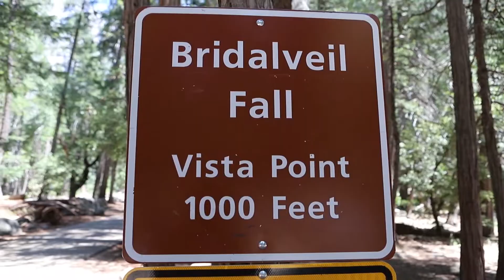Yosemite || Road to California Day 6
📷 Like My Photos? 📷
Mentioned in the Video
→Yosemite Valley
→Yosemite Falls
→Bridal Veil Falls
→Mirror Lake
→Glacier Point
✧Follow My Friends✧
→Brittany @_campdaddy
 Music in Order
→Feeling Good- Upstate
~Referal Codes~
AIRBNB
*I recieve an airbnb credit when you use my code above
LYFT
Get $5 off your first Lyft Ride using my referal code
DIANA50345
*I recieve lyft credit when you use my code above